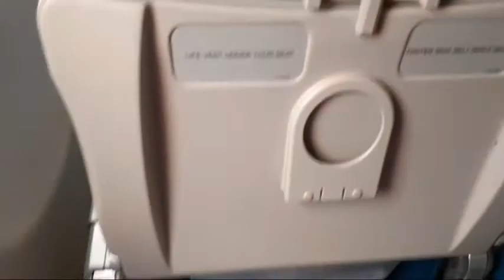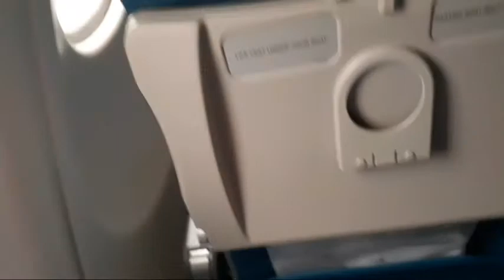travelling from manila international airport terminal1 to dammam internatinal airport(saudi arabia)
after 7 months vacation ...